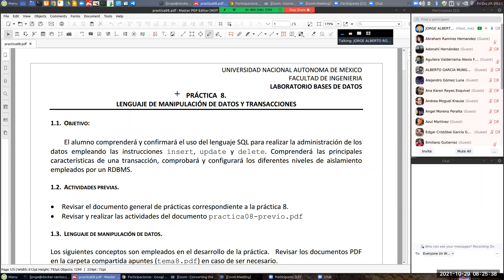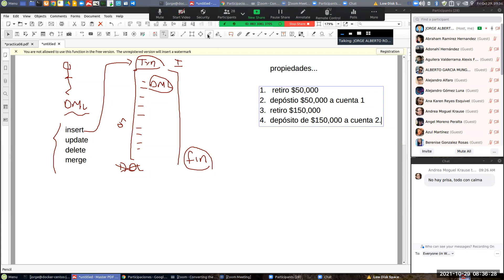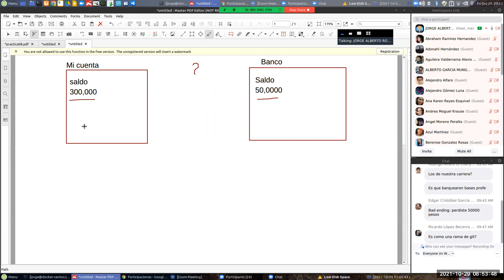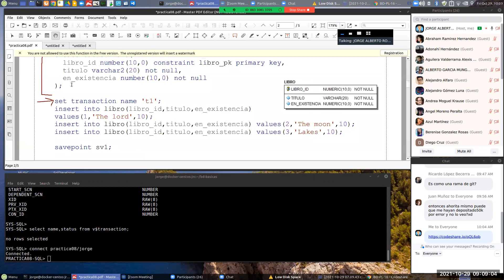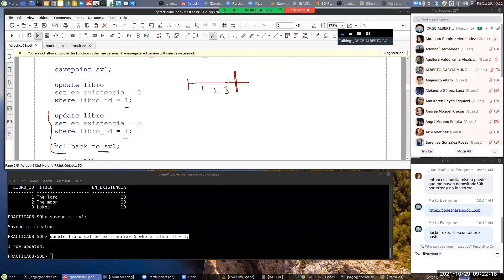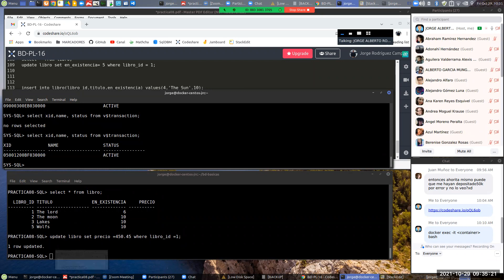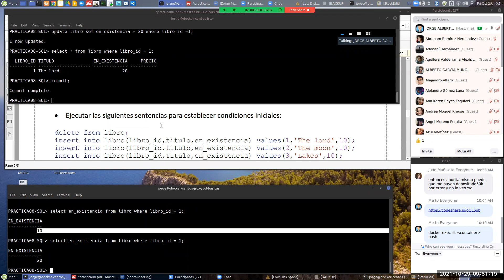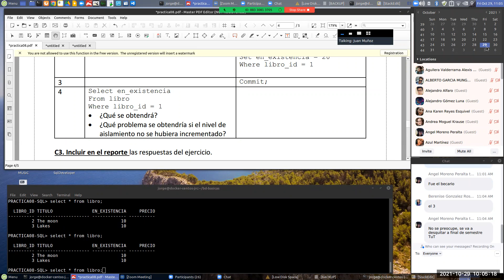BD-LAB-CLASE-09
Desarrollo práctica 09 - DML